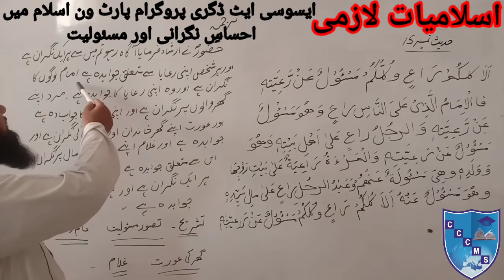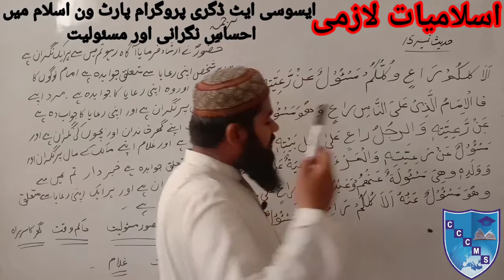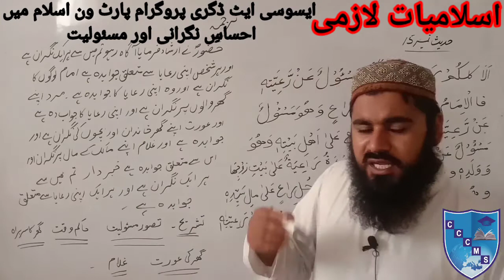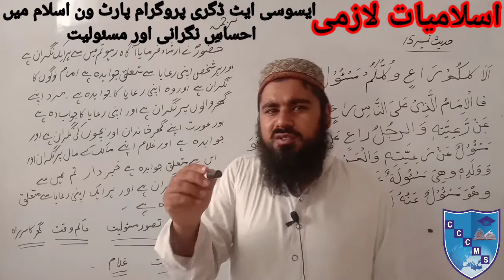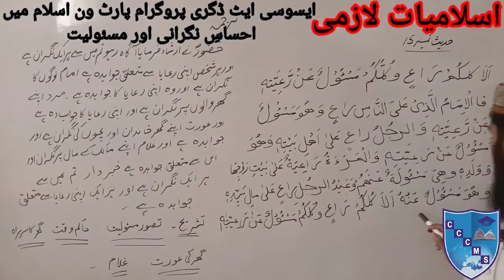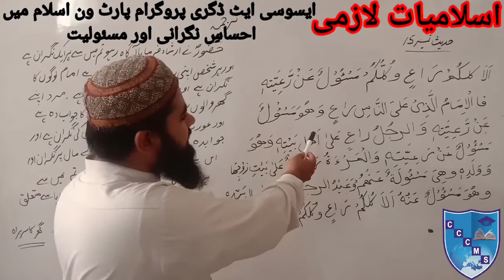ایسوسی ایٹ ڈگری | اسلامیات لازمی | حدیث نمبر 15|| اسلام میں احساسِ نگرانی اور مسئولیت | لیکچر. 4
ایسوسی ایٹ ڈگری ان آرٹس  سائنس پارٹ 1.||  اسلامیات لازمی ||  حدیث نمبر- 15 || اسلام میں احساسِ نگرانی اور مسئولیت ||  لیکچر. 4 ||
Sir Umer Farooq
Comprehensive Girls College Sargodha
English | Mathematics | Sciences | Humanities | Commerce
For Further Details 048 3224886 | 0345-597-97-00 | 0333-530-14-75
Visit us: 2-A Manzoor Colony Near 47 Pul, Sargodha.
کمپری ہینسوگرلز کالج 2۔اے منظور کانونی سرگودھا